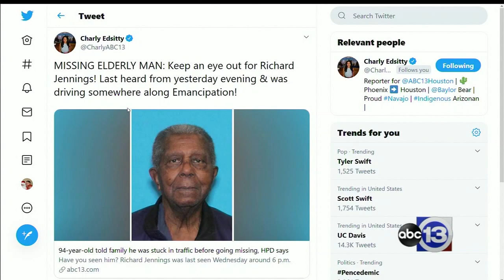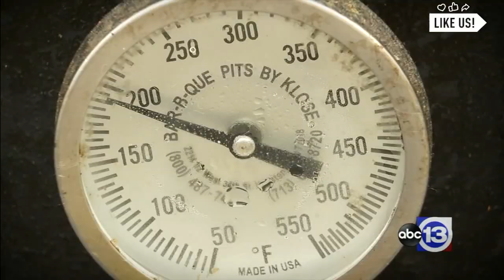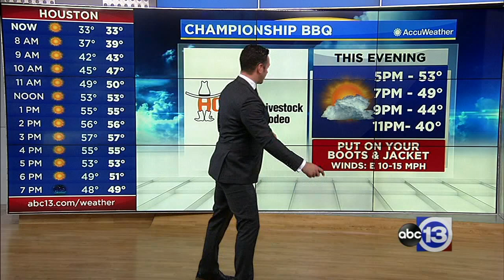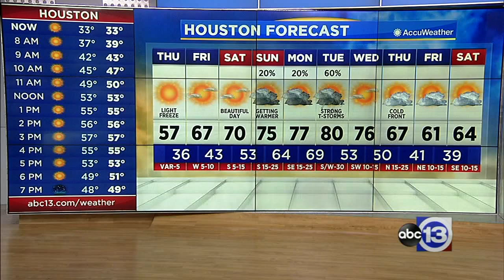ABC13's Morning News -- February 27, 2020